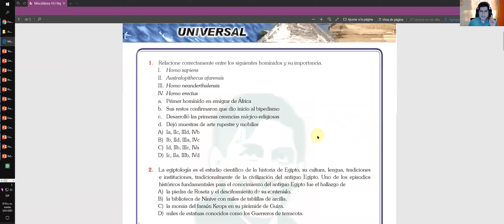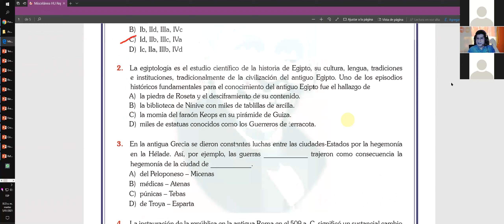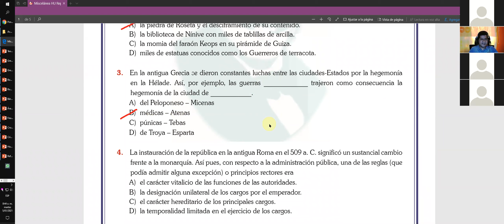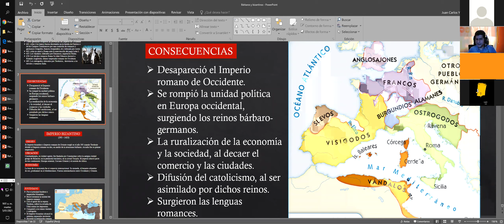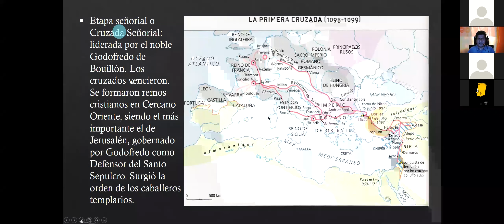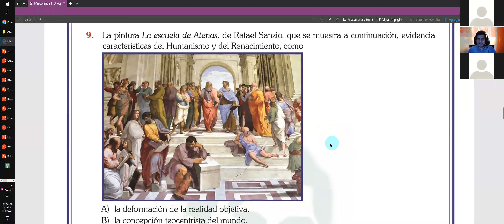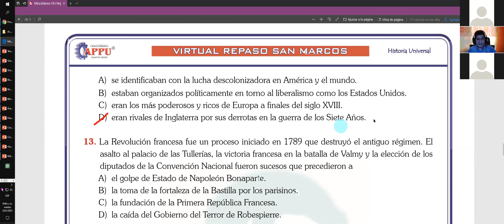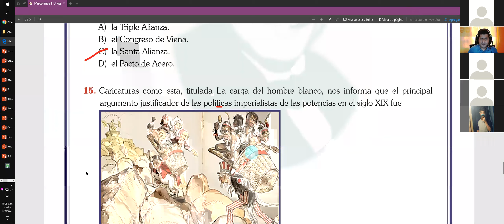CURSO: HU INTRO CICLO REPASO SM ACADEMIA APPU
CURSO: HISTORIA UNIVERSAL  TEMA:  INTRODUCCION  CICLO REPASO SM ACADEMIA APPU